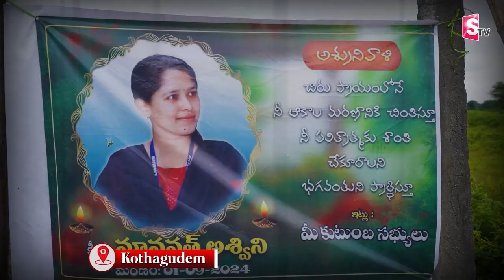మాకు ఇద్దరు లేరు ఇప్పుడు | Mahabubabadh Dr Ashwini Latest Updates | Floods Latest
Watch ► మాకు ఇద్దరు లేరు ఇప్పుడు | Mahabubabadh Dr Ashwini Latest Updates | Floods Latest